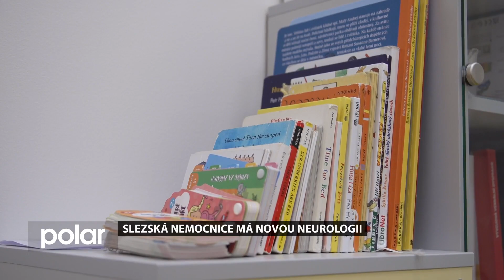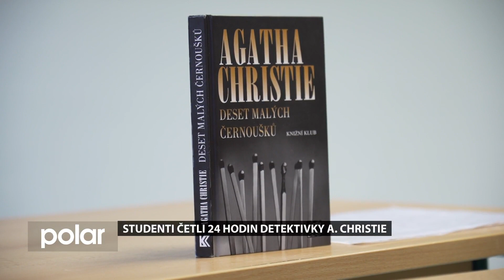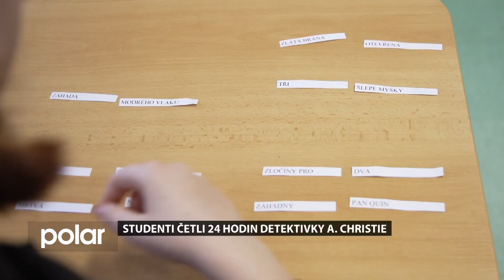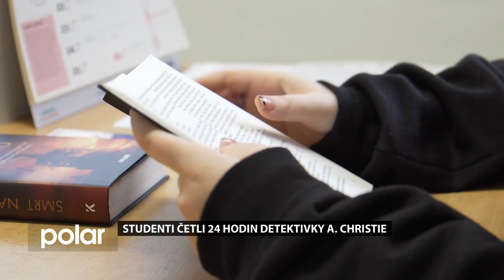Opavský expres z 29. 3. 2023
Opavský expres přináší tato témata:
Slezská nemocnice má novou neurologii
Učitelé Slezské univerzity se připojili k protestům v jiných městech
Studenti četli 24 hodin detektivky A. Christie
Velikonoční jarmark v novém